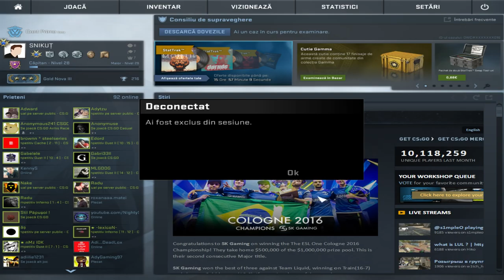ATUNCI CÂND VREI SĂ TE JOCI CS:GO...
nu incercati asta acasa... :/